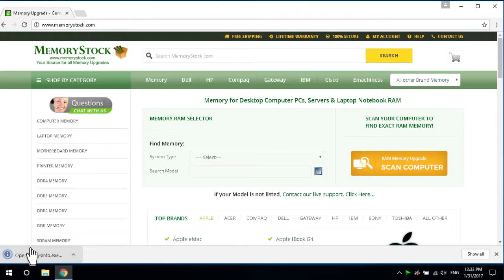How to find existing RAM Memory configuration and upgrade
Find out the existing RAM Memory configuration, with Model name and number, Processor Model and Maximum RAM Memory supported for your laptops, desktops, servers. RAM Memory Scanning Application for Windows.